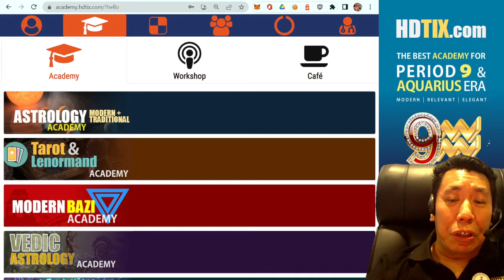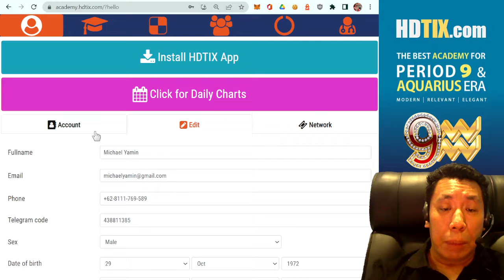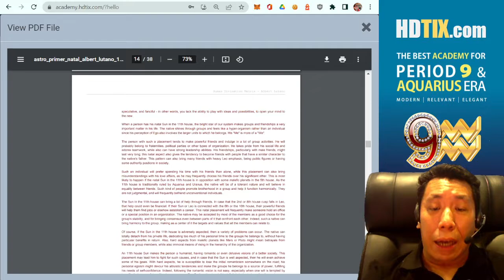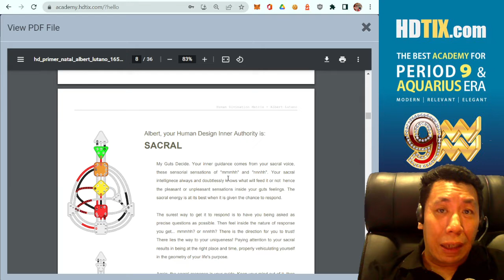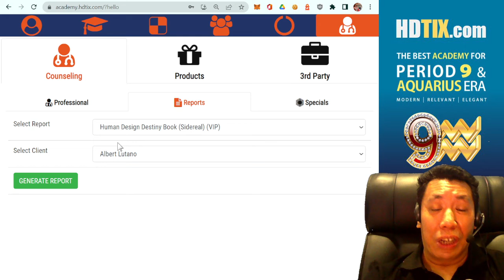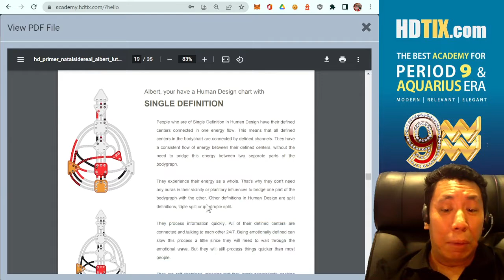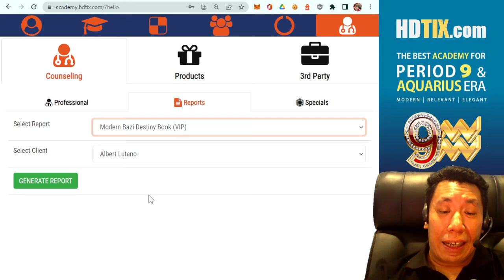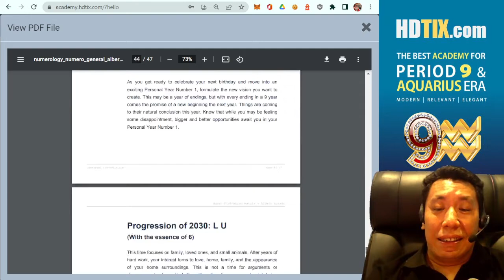Profesional PDF Reports Generator @ HDTIX.com, brings your counseling business to the next level!